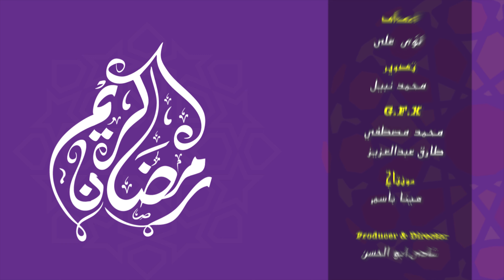دوت مصر | تعرف على حكم من غلبه القيء أثناء الصيام فى نهار رمضان